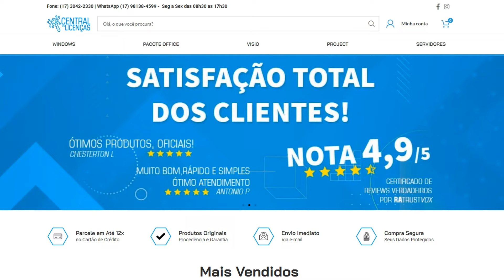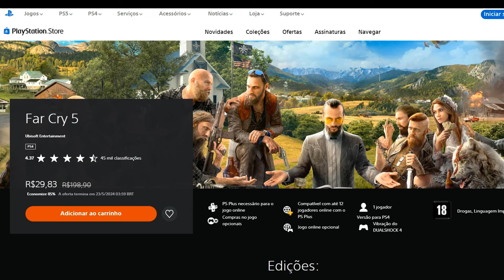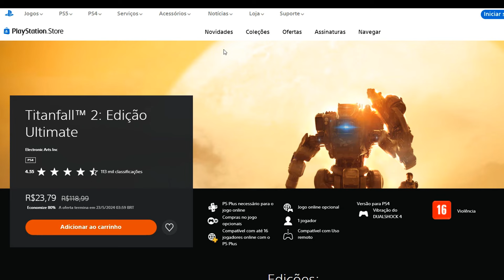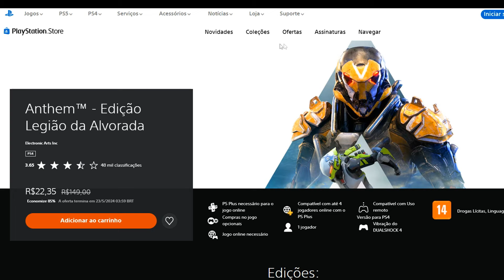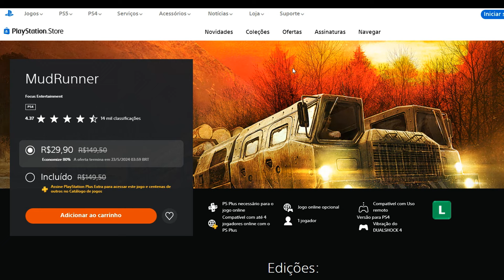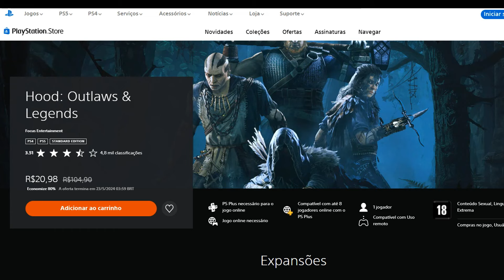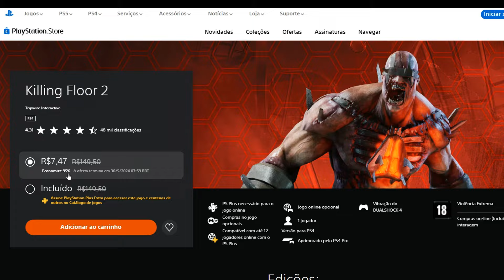CORRE! TEM JOGO POR R$ 1,12 AGORA NO PS4 E PS5 EM PROMOÇÃO NA PS STORE!